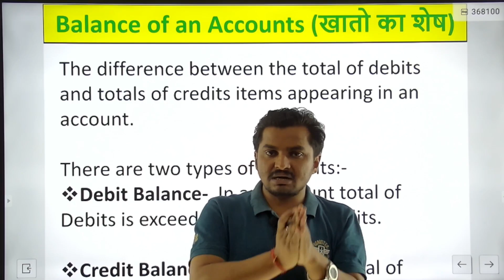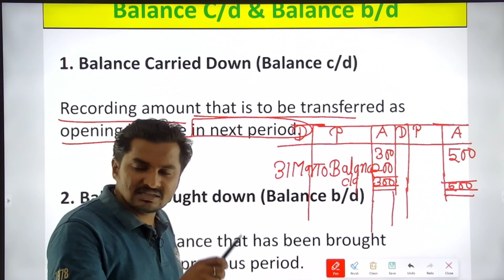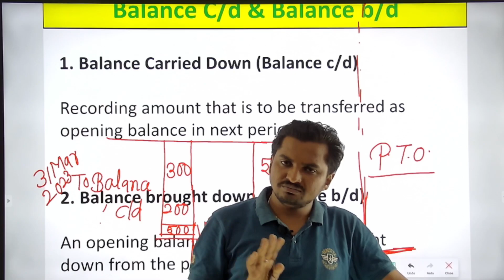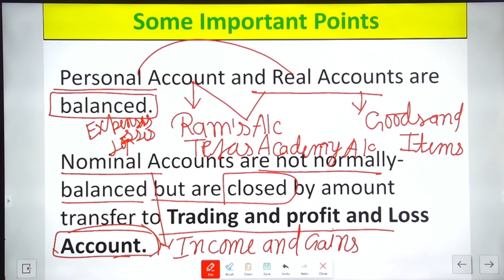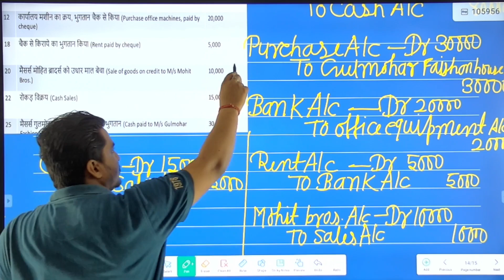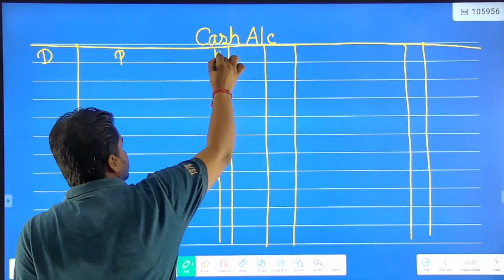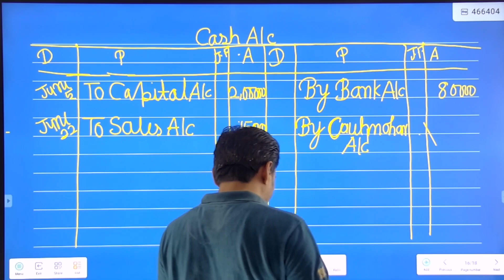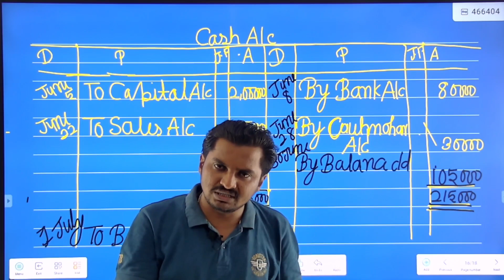LEDGER || Practical Questions Solution of LEDGER || LECTURE-2|| ACCOUNTANCY || I.Com (11th)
About Us-
TEJAS ACADEMY is both online and offline learning platform for NTA UGC NET/JRF Examination & Ph. D.Admission Test (PAT) .
We also provide guidance and Content for I.com  , B.com , M.com Students.
We offer
* Online and Offline Classes
* Study Material